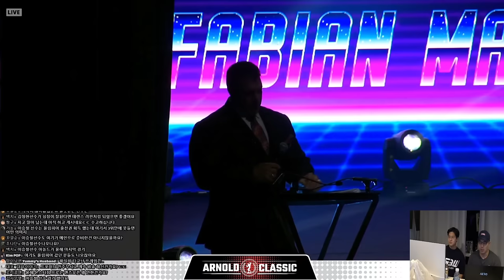2021 아놀드클래식 파이널 LIVE 해설, 클래식피지크